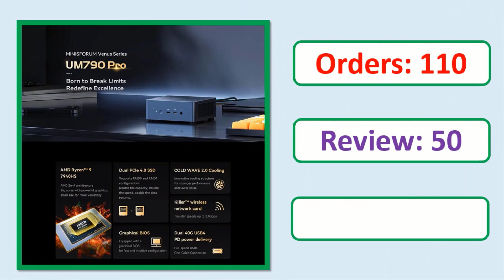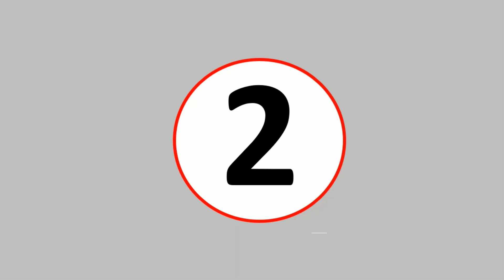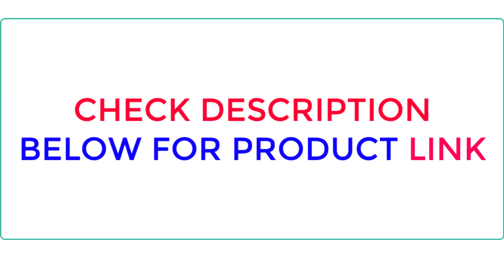Top 5 Best Mini PC In 2024 | Best Best Mini PC Review 2024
05.Minisforum UM773 Lite Mini PC

04.GMKtec K2 Mini Pc AMD Ryzen

03. Beelink Mini PC SER5 Max AMD Ryzen 7

02.2023 GenMachine New Mini PC Ren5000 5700U

01. Chatreey AMR5 AM08 Mini PC Ryzen 7 5700U